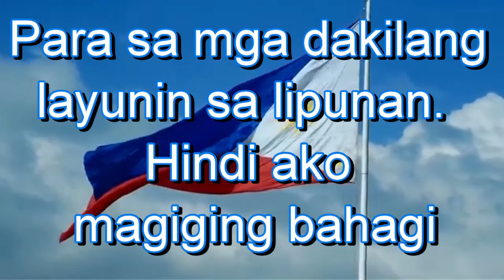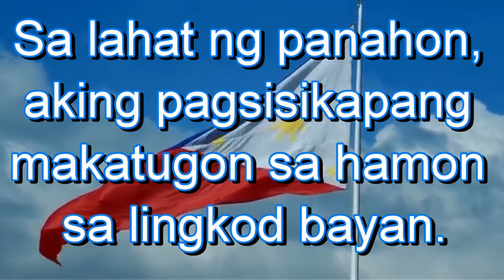Panunumpa ng Lingkod Bayan